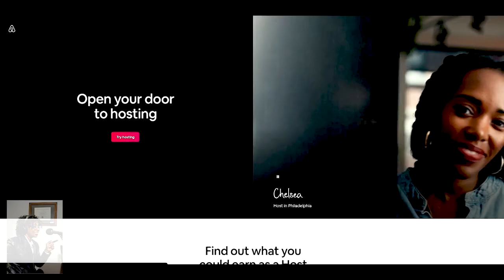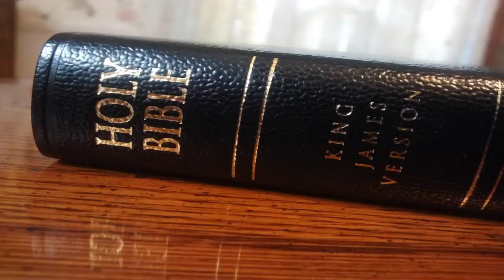Canada Air BnB